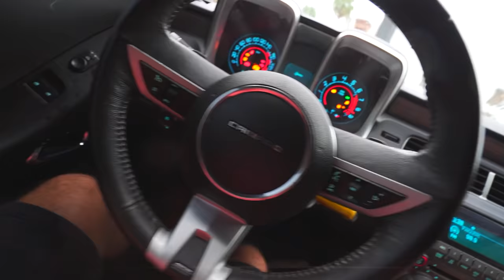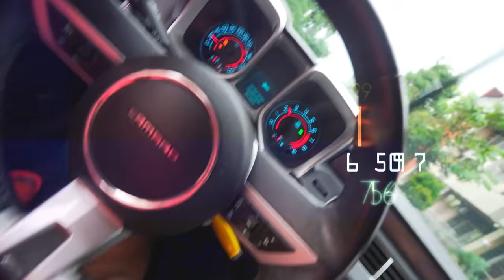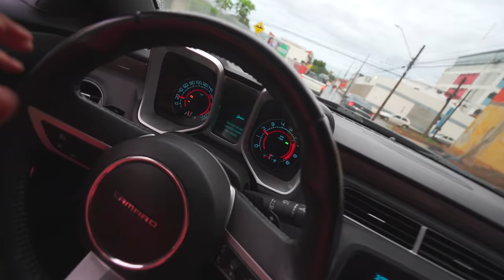BUSQUEI MINHA IRMÃZINHA NA ESCOLA DE CAMARO !! * e olhaaaa o que aconteceu… *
🚗 MEU CARROS:
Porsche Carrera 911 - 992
Saveiro Cross
Nissan - 350z - Drift
Chevrolet - Chevette

🐦 MEU PET
Calopsita - PirikiTube